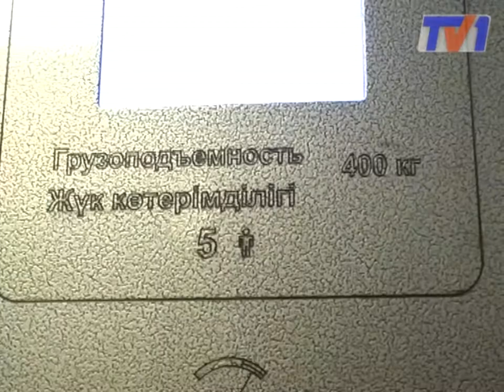Обещали бесплатно, а в итоге загнали в кредит.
Уже на протяжении года в одном из домов микрорайона Восток-5 идут подъездные споры и судебные тяжбы. Жители дома номер 22 по улице Мамраева не могут решить законно ли был установлен лифт и должны ли они платить за него деньги.